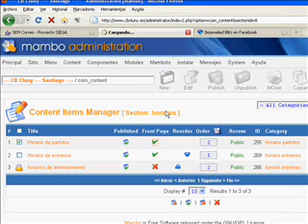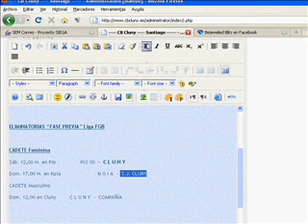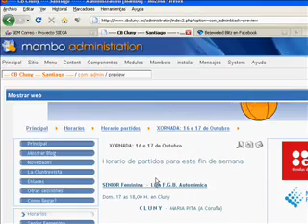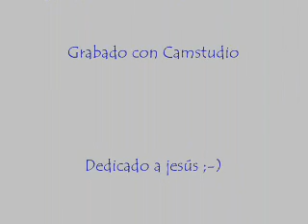Mambo1.wmv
tutorial sobre introducir contenidos en una pagina web con el gestor de contenidos mambo. Dedicado a Jesús ;-)